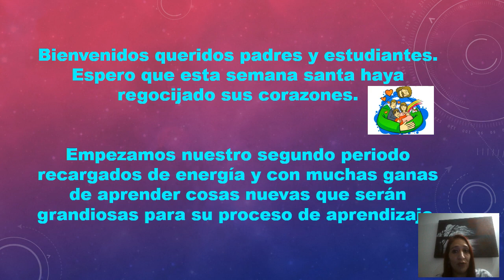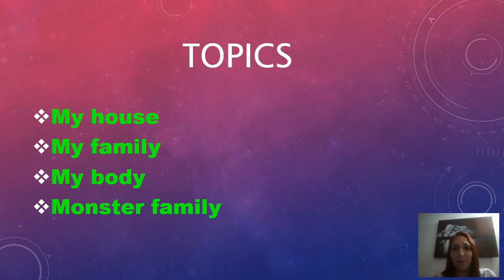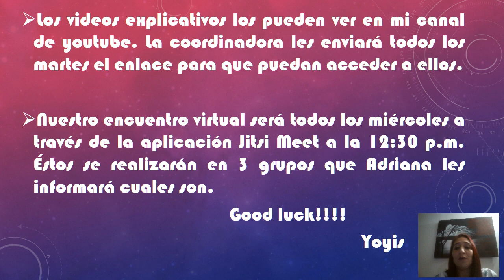VIDEO PRESENTACIÓN INGLÉS JARDÍN